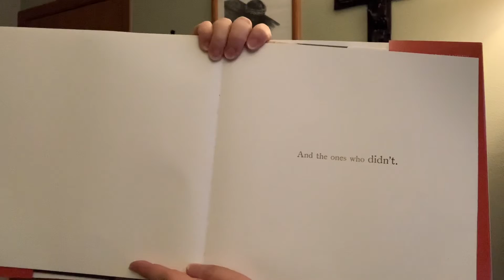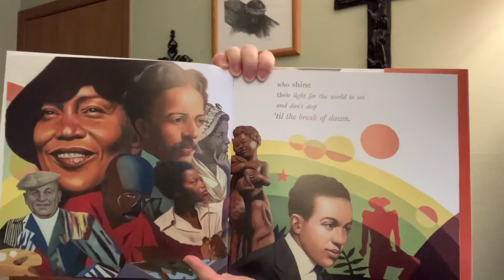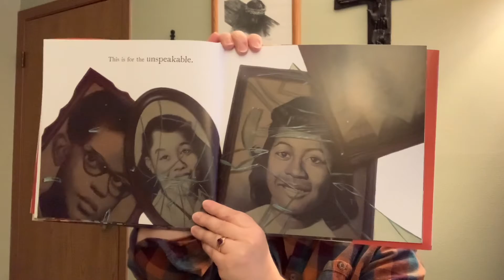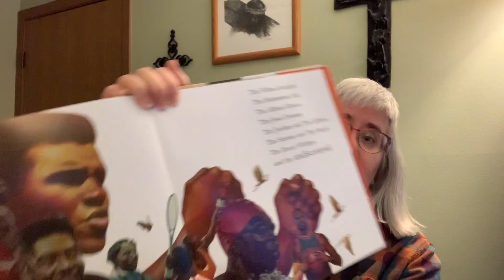A book for Black History Month